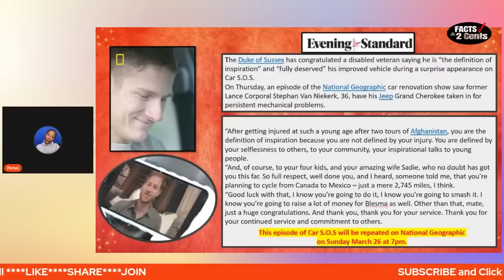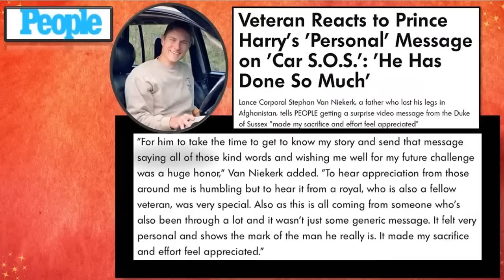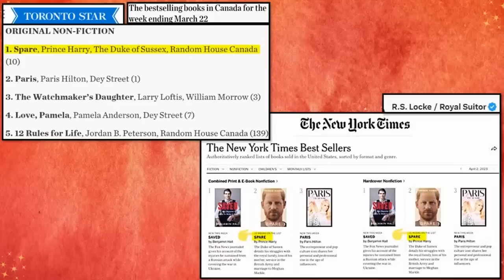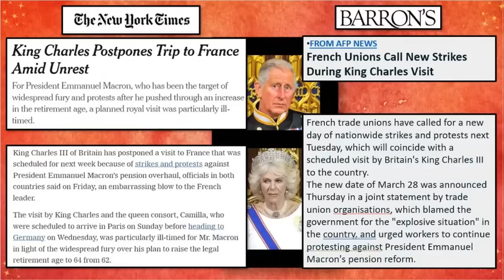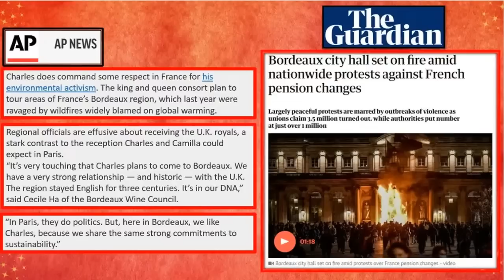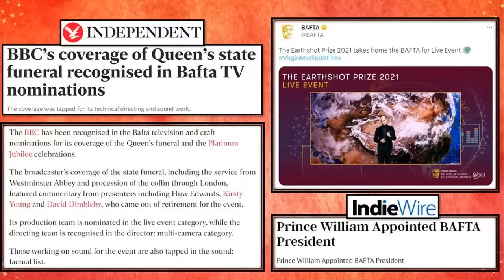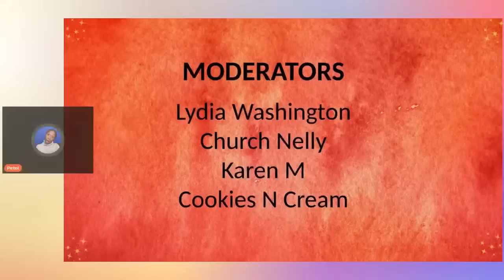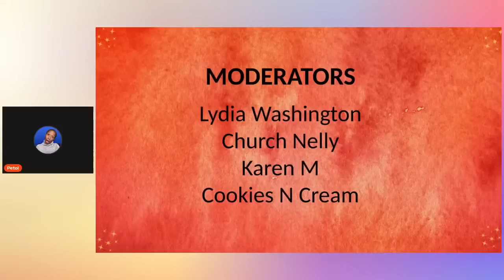Prince Harry Surprises Veteran + French Protesters CANCEL King Charles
My Soap Shop

HELP US BUILD: Help us grow this channel by sharing it with your friends and family and on your social media platforms.